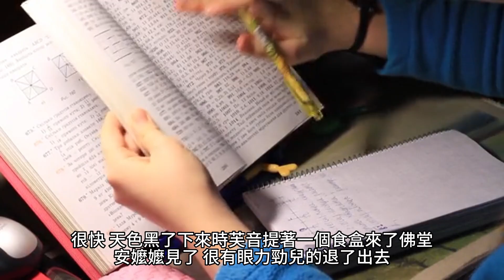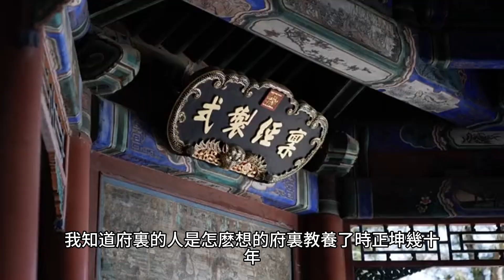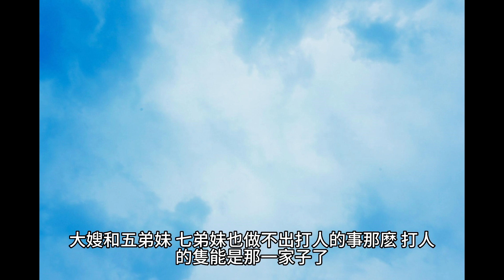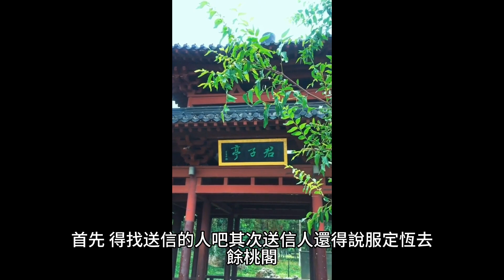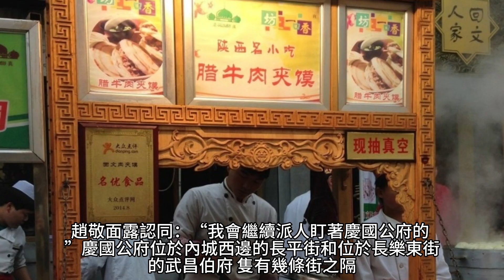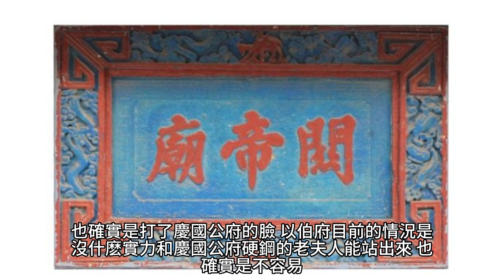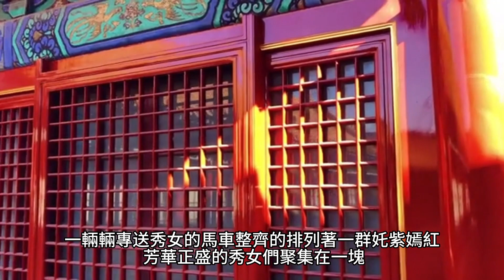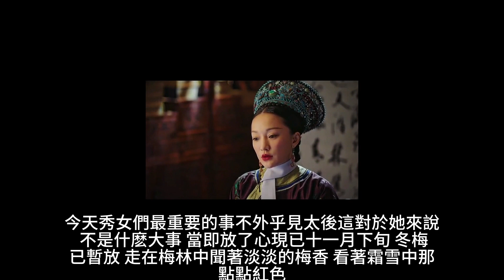{寒門大俗人}160~168章 有聲字幕小說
寒門大俗人
作者：畫筆敲敲